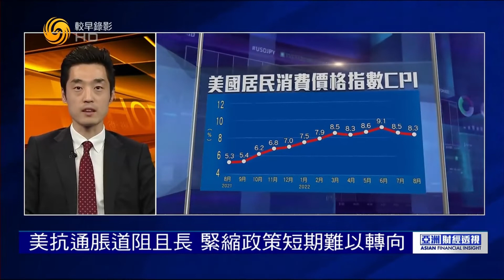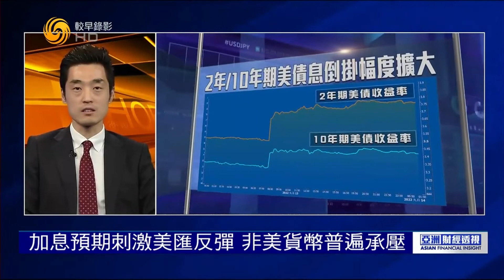劉剛：美國通脹高燒未退，下週加息幾乎已成定局？【亞洲財經透視】